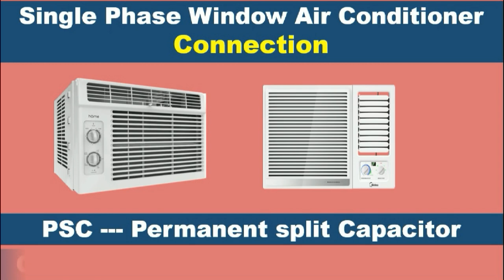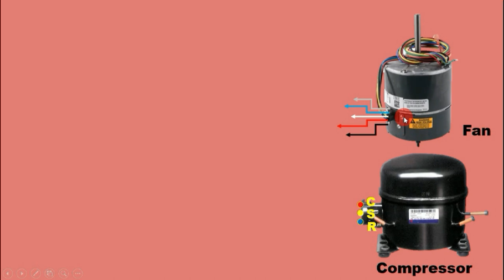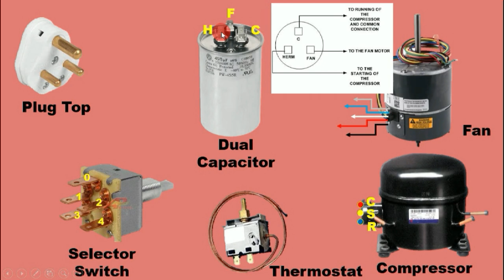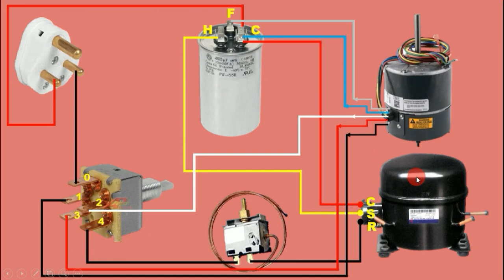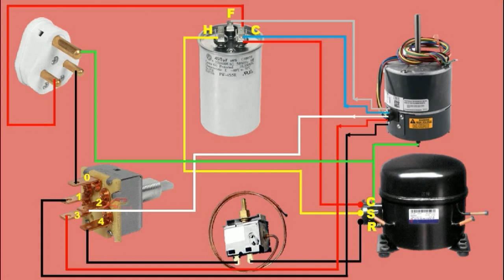Window AC wiring connection |Air conditioner Wiring Diagram | electrical technician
in this video, you will learn how to do Air conditioner wiring step by step

In ac, we do two types of wiring
1. PSC  wiring  (PSC means Permanent split capacitor )
2. CSR wiring ( CSR means Capacitor start Capacitor Run )

in this video, I will explain how to do wiring by PSC Method

What is air conditioner and how it works?
The air conditioner in a central heating and cooling system provides cool air through ductwork inside your home, by providing a process that draws out the warm air inside, removing its heat. ... From that point, the condenser or outdoor unit then turns the refrigerant vapor back into a liquid, removing any heat.

Q. 5 MAIN PARTS OF AN AIR CONDITIONER AND WHAT THEY DO
Ans -  1. Refrigerant
Refrigerant (also known as coolant or by its brand name Freon®) is a special fluid that is vital to cooling and freezing technology. It operates on a closed loop and carries heat from the inside of your building to the outside. You can think of the refrigerant as the messenger/traveler. We use refrigerant because it changes states from liquid to vapor at convenient temperatures for the refrigeration cycle.

2. Compressor
The job of the compressor is to pressurize the refrigerant, thus raising its temperature. Due to the combined gas law (a combination of Boyle’s Law, Charles’ Law, and Gay-Lussac’s Law), which states that if pressure increases so does its temperature, when you compress the refrigerant, it will heat up. It does this by squeezing the gas very tightly together.

3. Condenser Coil
The condenser coil is in the outdoor air conditioning unit. It receives the high pressure, high temperature refrigerant from the compressor. You can think of it as the opposite of the evaporator coil. Whereas the evaporator coils contain cold refrigerant, the condenser coils contain hot refrigerant.

4. Expansion Valve
When the refrigerant leaves the condenser in its liquid state, it has dispersed heat, but it is still too hot to enter the evaporator coils. Before the refrigerant passes to the evaporator coils, it must be cooled down. This is where the expansion valve (also known as a metering device) comes in, normally a thermostatic expansion valve.

5. Evaporator Coil
Evaporator coils are very important to an air conditioner. It’s where the air conditioner actually picks up the heat from inside your home.

air condioner,
air conditioner,
air conditioning,
portable air conditioner,
air conditioner not blowing cold air,
air conditioner noise,
ac not working
ac wiring,
split ac wiring connection,
window ac wiring diagram,
ac wiring diagram,
ac wiring connection,
inverter ac wiring diagram,
indoor to outdoor wiring,
how to identify indoor to outdoor wiring,
wiring,
house wiring,
split ac,
how to wire air conditioner,
non inverter ac,
air conditioner
,HVAC,
electrical wiring,
window ac wiring connection diagram,
window ac,
window ac wiring connection,
window ac wiring urdu hindi,
window ac wiring diagram image,
window ac wiring conection,
window ac wiring with pcb,
window ac wiring tutorial,
window ac wiring diagram pdf,
window ac wiring diagram hindi,
window ac connection,
electrical,
window ac rotary compressor wiring diagram,
wiring diagram of window air conditioner,
split ac,
ac,
wiring diagram,
window ac ki wiring,
air conditioning,
ac wiring,
selector switch,
fan motor,
hitachi window ac,
how to wiring,
window ac diagram,
air conditioner magnetic contactor,
connection of ac,
house wiring electrical,
blower motor wiring diagram,
rac,
wiring connection

inverter ac,
how to work ac,
how to wire inverter ac,
air conditioner wiring,
window ac,
air conditioning,
engineering academy,
ac compressor wiring,
split air conditioner,
air conditioner compressor wiring
compressor,
fully4world,
connecting a compressor,
how to wire ac compressor,
air compressor repair

 electrician

 electrical technician